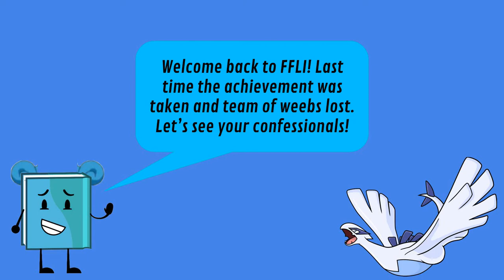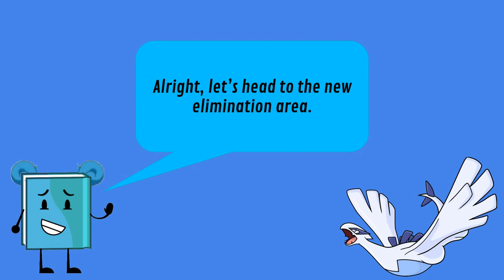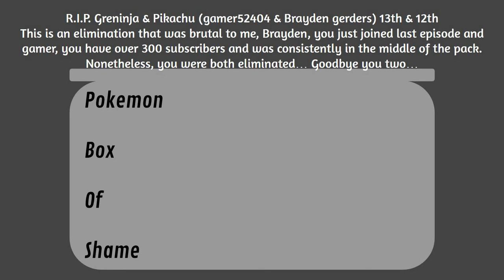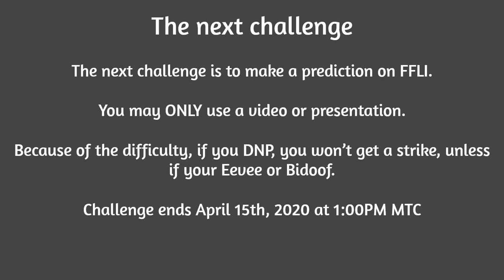FFLI 5A; Better hope it's right!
Notes: xXBombs_AwayXx allowed me to use this elimination area.